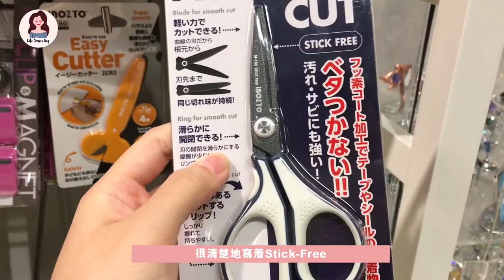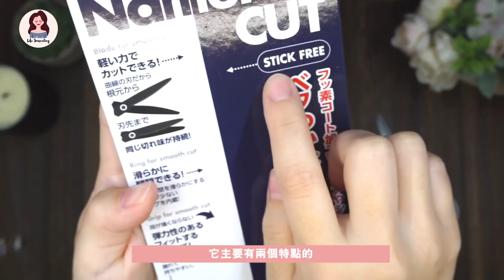文具控新玩意 Ep.2 --- 不沾黏剪刀? ✂️ (中字) | Life Journaling | Edith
有了這小工具的幫忙，實在大大增加了我使用紙膠帶的興緻 😃

最近的影片都是我非常用心製作的，希望大家可以看到尾！如果想我拍其他不同的影片也可以對我說的。

►Video Details
≫  不沾黏剪刀 (購自一田百貨)

►My Channel
Life Journaling